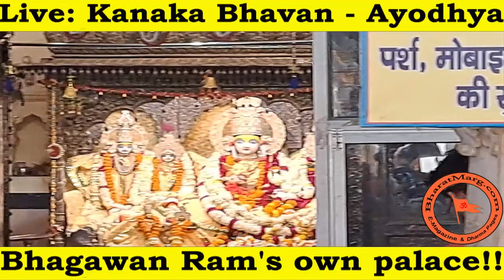Live : Kanaka Bhavan - Ayodhya - Bhagawan Ram's Own Palace !!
लाइव : कनक भवन - अयोध्या - भगवान राम का अपना महल !!

"हर दिन एक धार्मिक सुचना" अपने मोबाइल फोन में प्राप्त करने के लिए भी आप हमें नंबर मेंz वात्सप्प करें | इस लिंक को क्लिक करके हमारे टेलीग्राम (Telegram App) से जुड़कर धार्मिक संदेश हिन्दी में पढ़ सकते हैं। 🙏🙏 जय सीता राम !!

Live : Kanaka Bhavan - Ayodhya - Bhagwan Ram's Own Palace !! Click.. Watch this beautiful Mahal that was gifted by Mata Kaikeyi to Sita Maiya... Comment & Share !!

Like our YouTube Chanel Become a member of Bharat Marg now by clicking Subscribe to our “One Dharmic Message Everyday” program by sending a WhatsApp to with your name, Location & language or by joining our Telegram Chanel by clicking 🙏 🙏 Jai Sita Ram !!